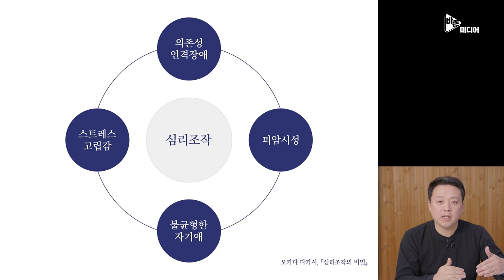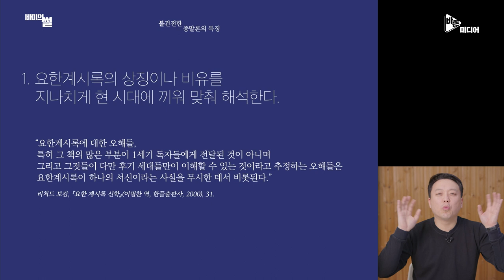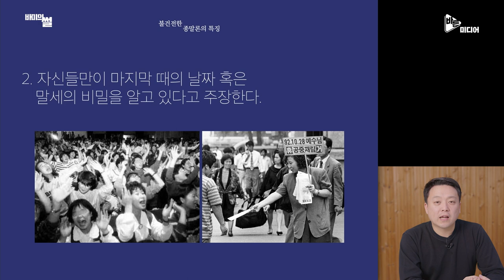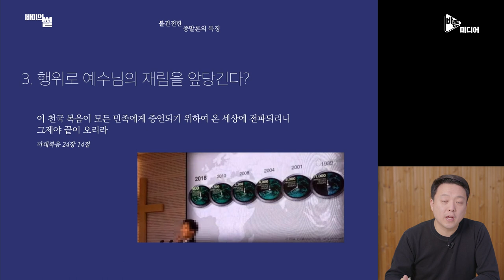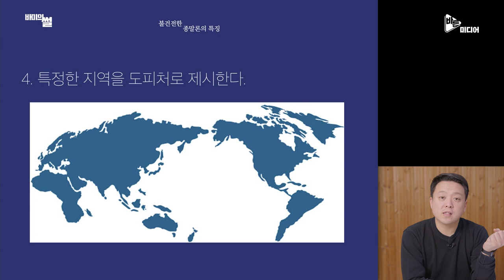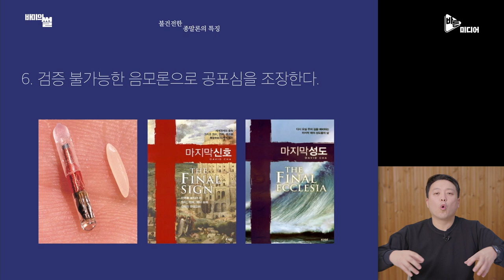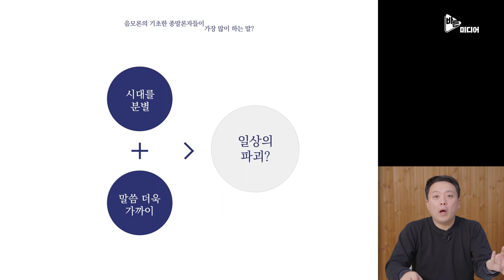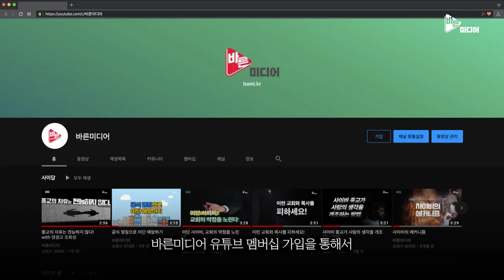불건전한 종말론 분별 체크리스트!!!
유튜브 기반의 불건전한 종말론들이 성행합니다. “이 채널 괜찮나요?”, “이 채널 봐도 되나요?” 같은 원초적인(?) 질문을 많이 받습니다.

대부분의 채널들이 유사한 사상을 공유합니다. 채널로 구별할 것이 아니라 사상으로 분별해야 한다는 의미입니다.

신학을 체계적으로 공부한 경험이 없는 분들을 위해 불건전한 종말론 체크리스트를 쉽고 간단하게 만들었습니다. 도움이 되시면 좋겠습니다.

바른미디어는 구독자님들의 응원과 격려로 계속됩니다. 멤버십 가입으로 바미와 함께해 주세요.